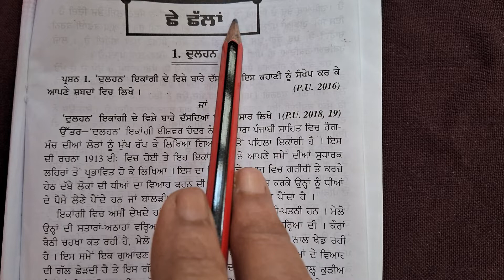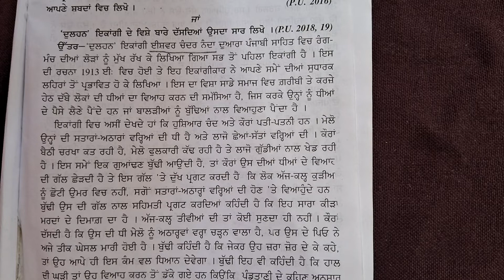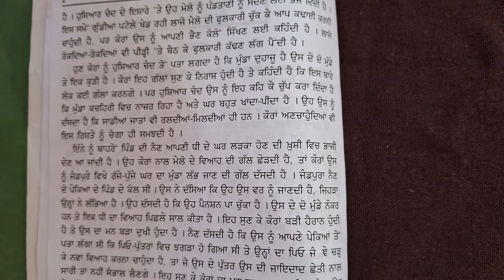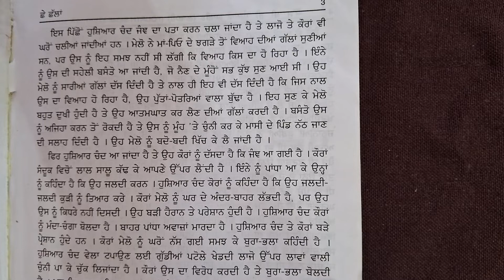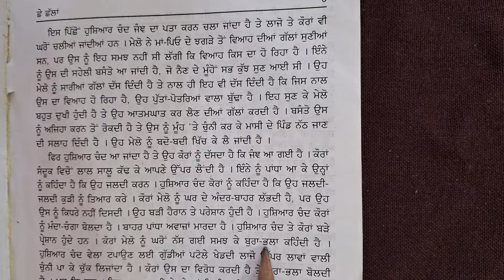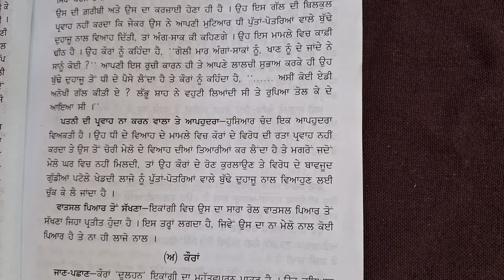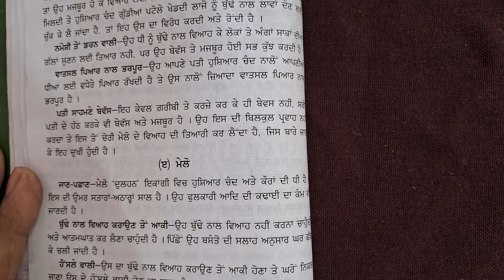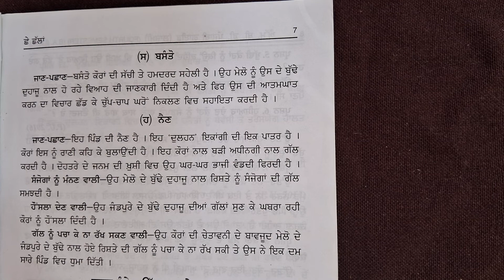Ikangi Dulhan। Visha।ਵਿਸ਼ਾ ਅਤੇ ਪਾਤਰ ਚਿਤਰਣ। BA 4th Sem.Punjab Uni। Punjabi Com। Master Cadre। Sr 535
Punjabi grammar upload hai. ikangi Dulhan. saar, Visha,paater chitran. ikangi Dulhan. ikangi Dulhan. ikangi Dulhan. ikangi Dulhan. ikangi Dulhan. ikangi Dulhan.